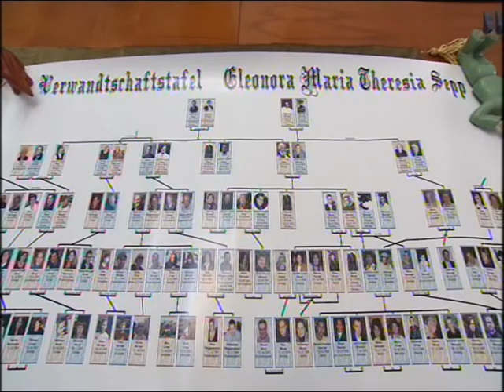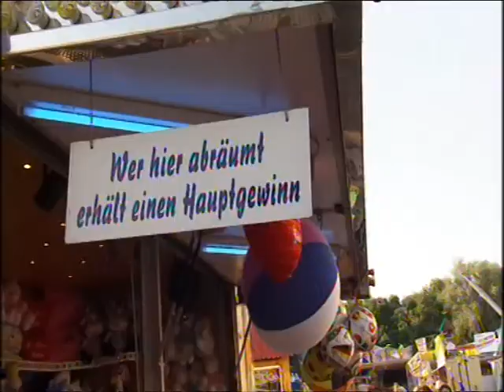Oma Ella - Leben mit 101 - how to live with 101 years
Ausschnitt, Gedanken von Oma Ella über das Leben und Sterben -